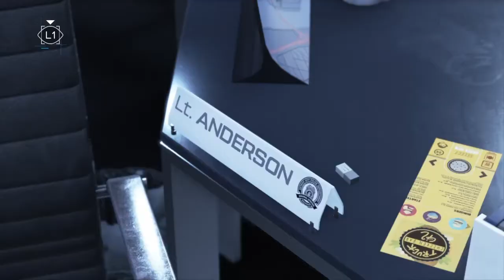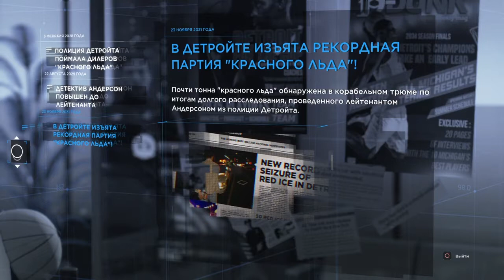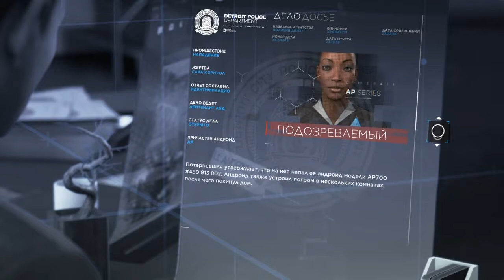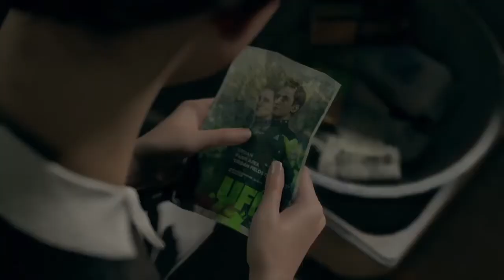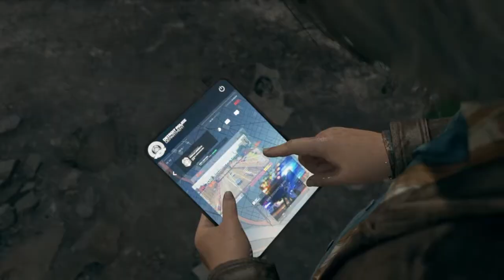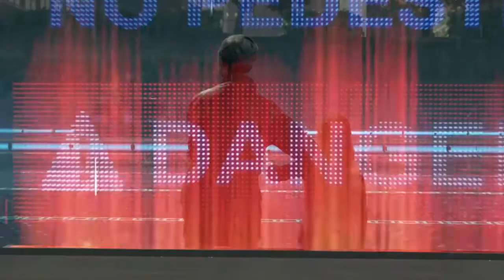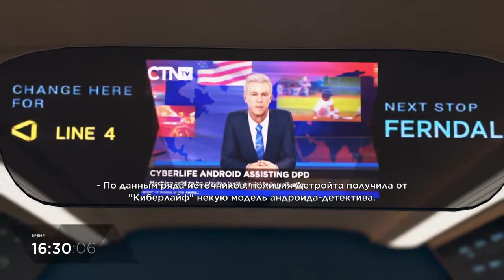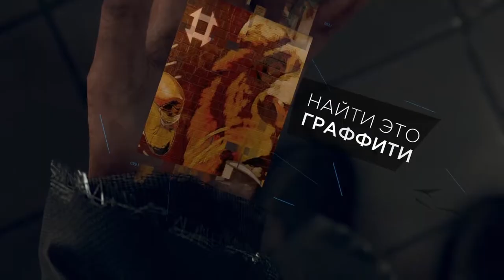Detroit: Become Human, прохождение, английская озвучка/русские субтитры, часть-4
мой ВК паблик
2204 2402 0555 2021 Ozon
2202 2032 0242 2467 Сбер